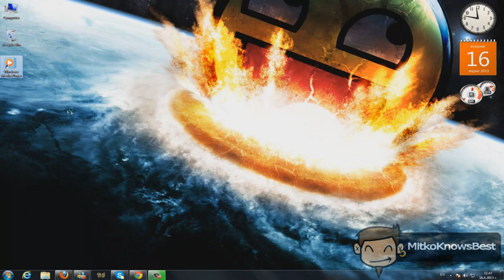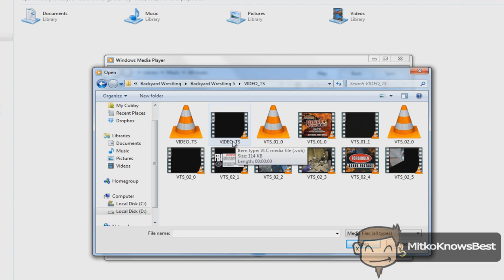How to open DVD folders with Windows Media Player